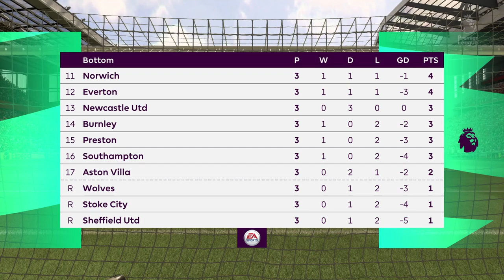FIFA 22 | Liverpool 1 - 2 Chelsea | Premier League 22-23